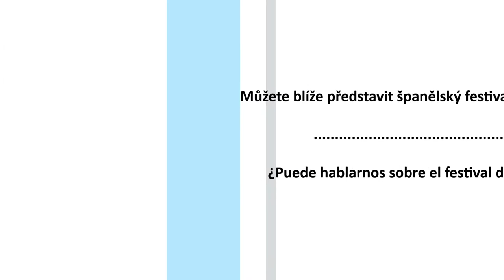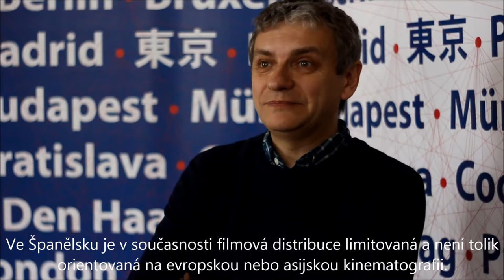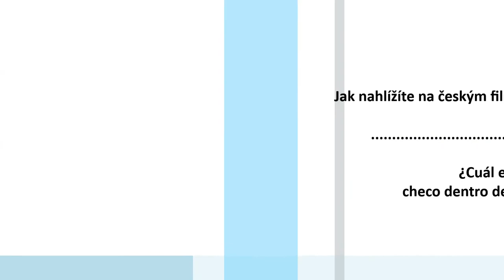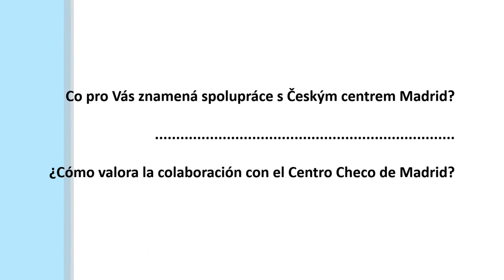Česká centra -- Roberto Cueto / Kurátorská cesta, Praha 2014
Profesor komunikačních studií na Carlos III University, člen výběrové komise výběrového filmového festivalu v San Sebastianu a člen redakční rady časopisu Cahiers du Cinéma Španělsko přijel do České republiky díky Českým centrům.